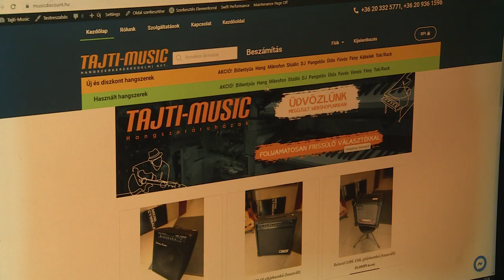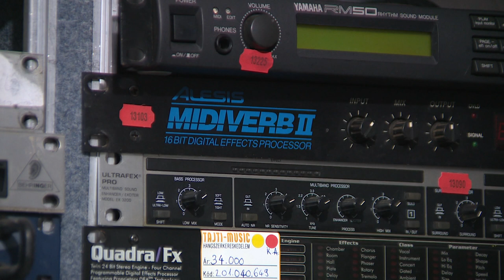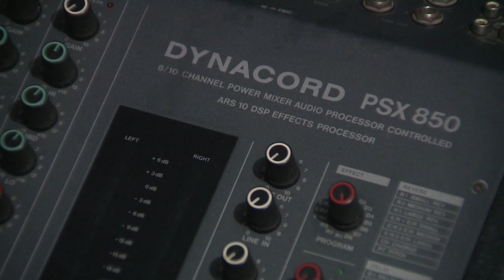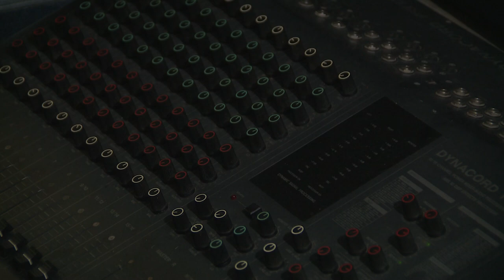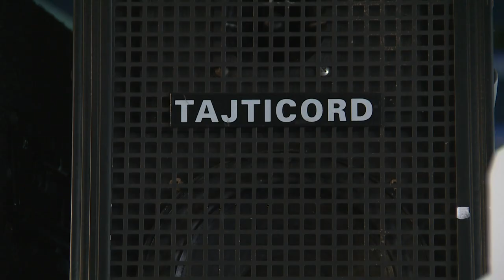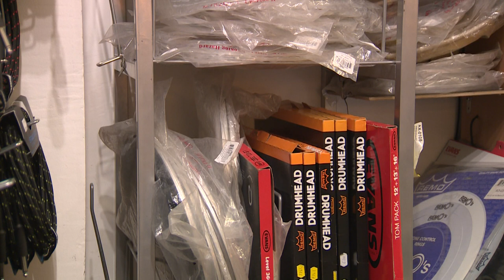Hangszer kereskedelem királya Tajti Zoltán riport